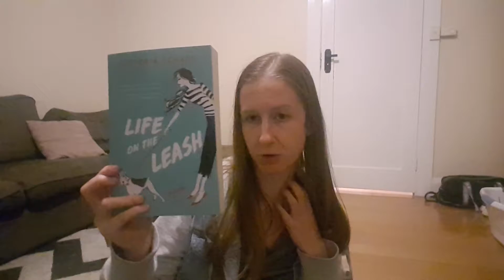Shopping Haul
Went shopping today for my big 3 week trip to Japan!! xox

Title: I Don't Need U 2 Say Anything by Le Gang

FAQ:
Edited with Adobe Premiere Pro CC 2018
Equipment Used:
Samsung S7

(If send me a follow request shoot me a message letting me know you are from Youtube. I get random requests from very strange people, hense why my account is private)